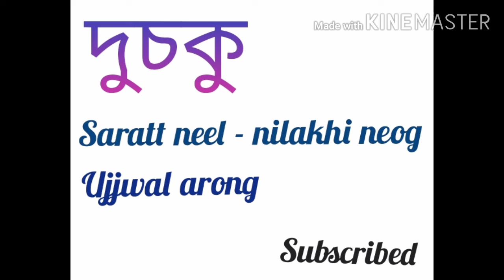Dusoku | saratt neel | nilakshi neog | ujjwal arong Assamese modern song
Dusoku
Lyrics/tune- saratt neel
Singer - saratt neel - nilakshi
Mixed and mastered by mintu